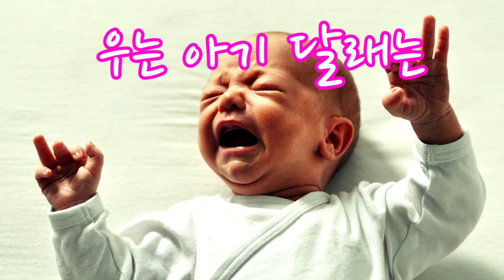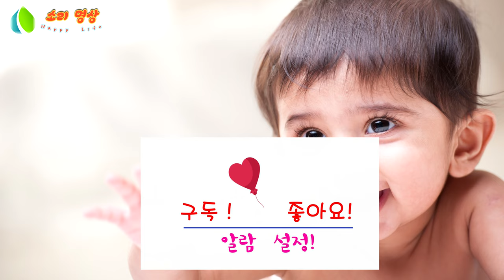아기 울음 멈추게 하는 신기한 소리와 음악-5 202201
설명
아기, 아기울음. 아기울음. 아기울음 뚝! . 아기울음 즉시 뚝 그치는 음악,소리.아기울음 즉시 멈추는 음악,소리. 아기 울음 멈추는 음악,소리. 아기울름 10초 만에 멈추는 음악, 소리. 아기울음 멈추게 하기.아기울음 그치는 법,아기울음 그치게 하는 음악,소리. 아기울음 즉시 그치게 하는음악,소리. 아기울음 뚝!. 아기울음 금방 멈추게 하는음악,소리. 아기울음 asmr. 아기울음 백색소음.
아기울음 안정 하는 음악. 아기울음 치유하는 음악 ,소리. 신생아 울음 그치게 하는음악,소리.
신생아 울음. 신생아 울음 달래는 방법.
우는아기 달래는 음악 소리. 100% 아기 울음 그치기.아기 울음 그치기. 아기 울음 뚝! 그치기.
짜증아는 아기울음 그치는 음악 ,소리. 짜증나는 아기울음. 성가신 아기 울음 소리 60 분
우는 아기 달래기 (백색소음)

마음을 다스리는 힐링 음악
치유 와 힐링 소리. 음악
명상음악,명상소리
반려견 ,애완견,  음악,소리,영상
아기재우고, 우는 아기 달래는 소리 ,음악,영상
여행영상,  이야기 자연다큐영상 , 여행 다큐영상,
동물,조류,새, 곤충 탐조여행
야생 동물,